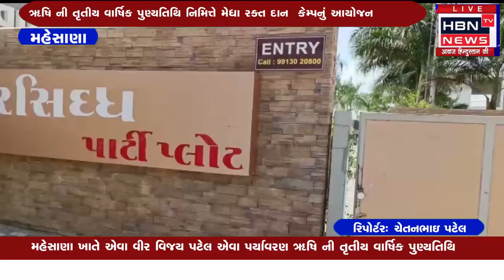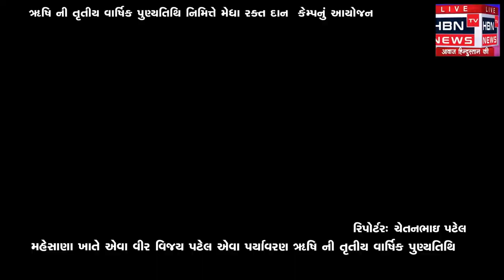મહેસાણા ખાતે એવા વીર વિજય પટેલ એવા પર્યાવરણ ઋષિ ની તૃતીય વાર્ષિક પુણ્યતિથિ@HBNTVNEWS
મહેસાણા ખાતે એવા વીર વિજય પટેલ એવા પર્યાવરણ ઋષિ ની તૃતીય વાર્ષિક પુણ્યતિથિ @HBN TV NEWS